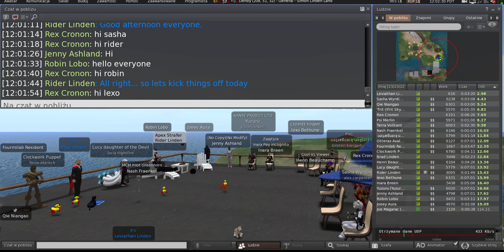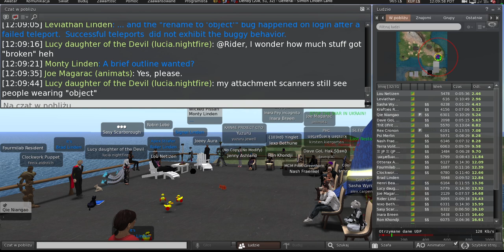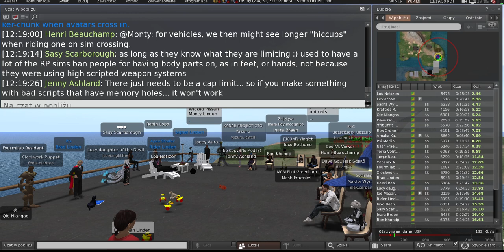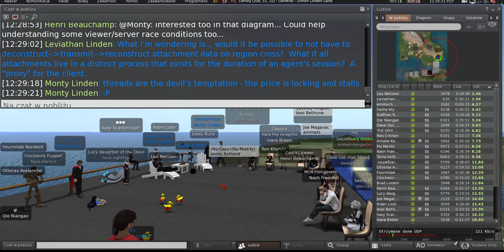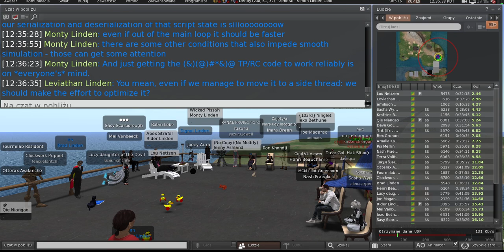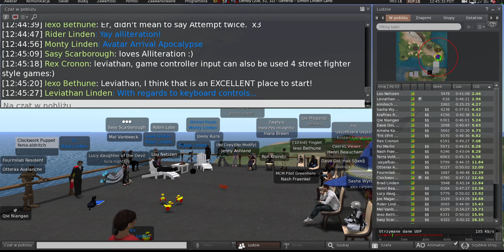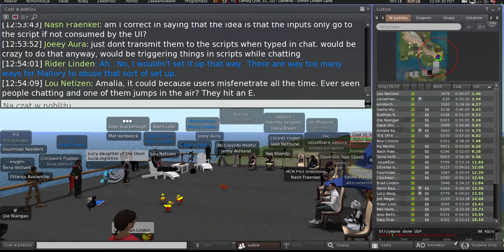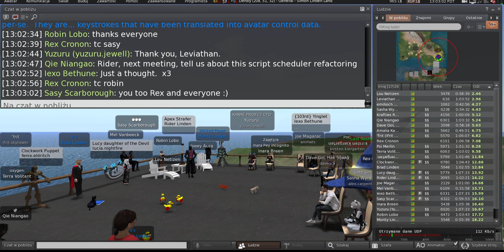Second Life: Server / Simulator / Scripting meeting (22 August 2023)